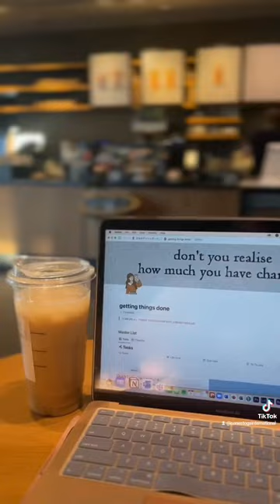A day in the life of a Conestoga student!